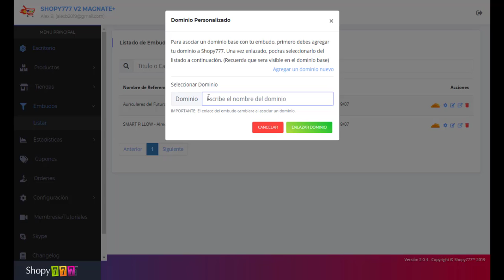🔥Enlazar Dominio ► Embudos ► Plataforma ECOMMERCE Shopy777